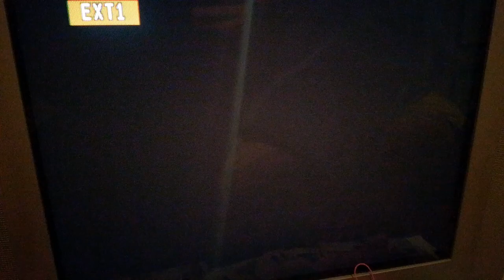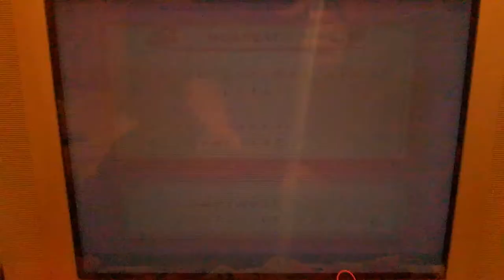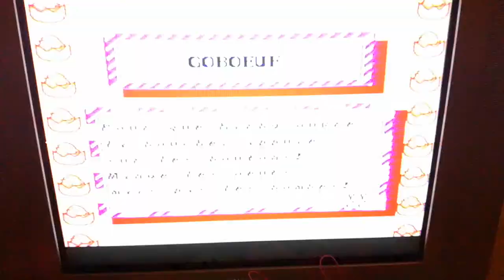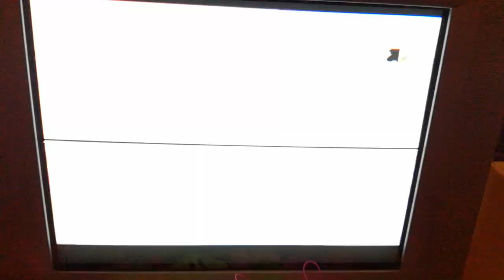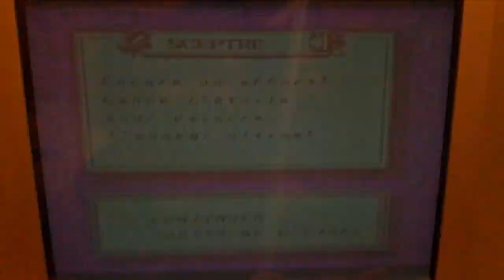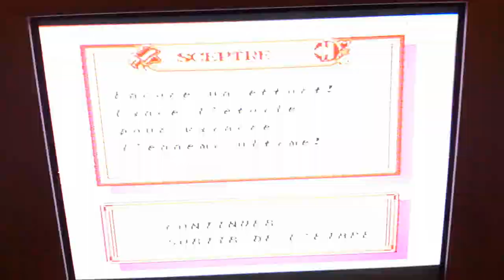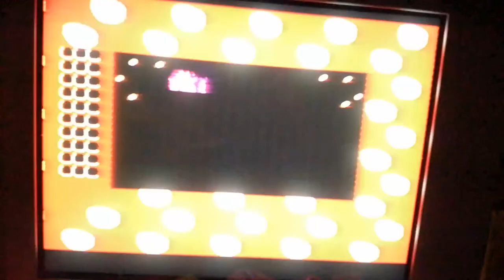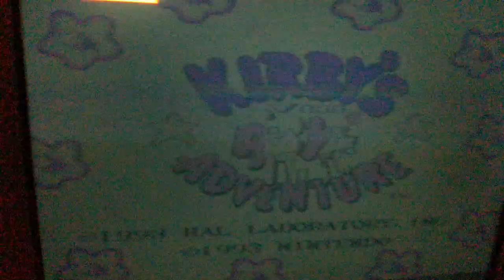(Hitler kirby!?) Kirby's adventure nes corruption glitch on real nes ! FRA version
big cartridge glitch corruption of Kirbys adventure on a real Nintendo nes !
the game its an european french version, idk how this glitch happens but maybe i am sure its due to a cartridge tilting...